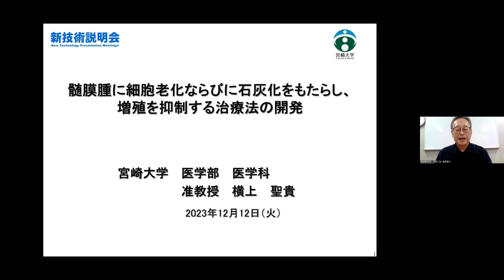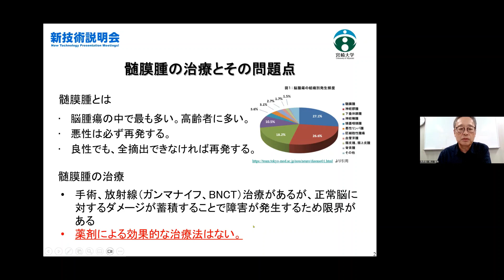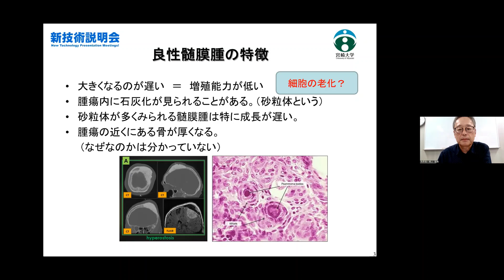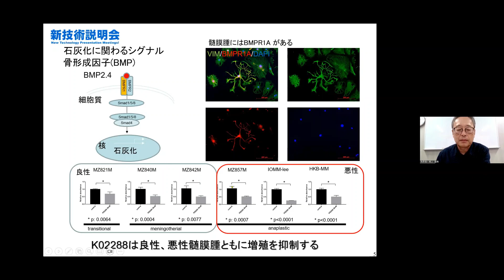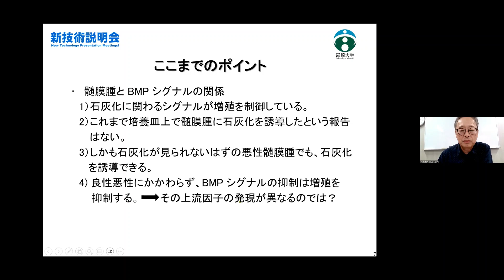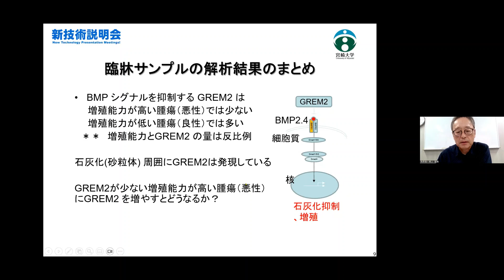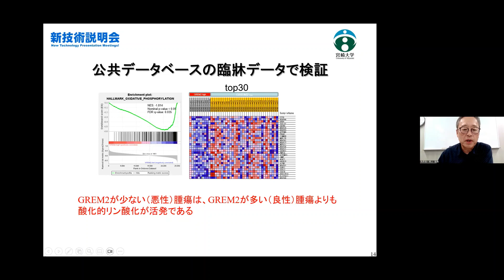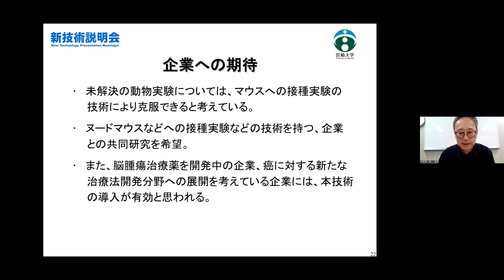「髄膜腫に細胞老化ならびに石灰化をもたらし、増殖を抑制する治療法の開発」宮崎大学 医学部 医学科・神経科学講座脳神経外科学分野 准教授 横上 聖貴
「ライフサイエンス～南日本ネットワーク～　新技術説明会」（2023年12月12日開催）にて発表。